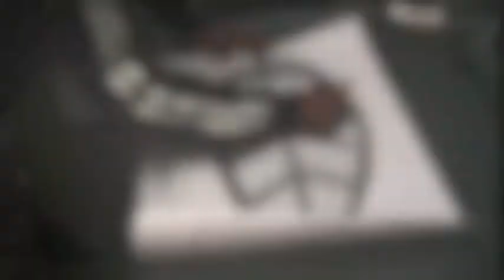2012: Silerio Score as Instrument